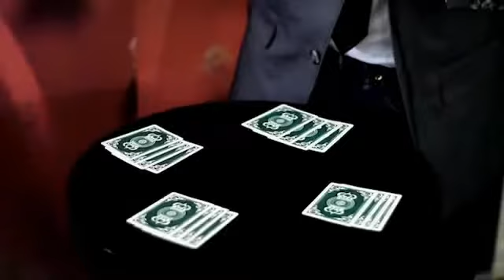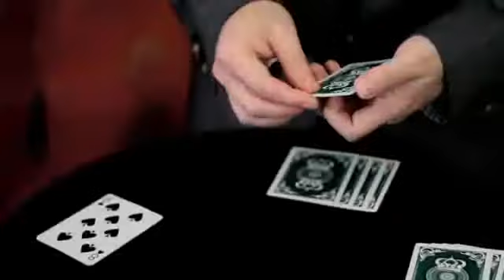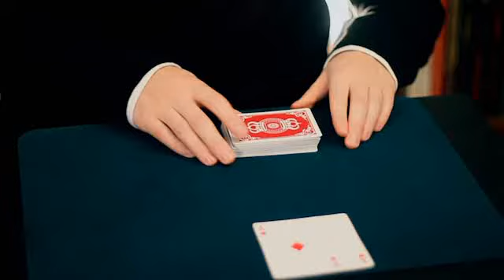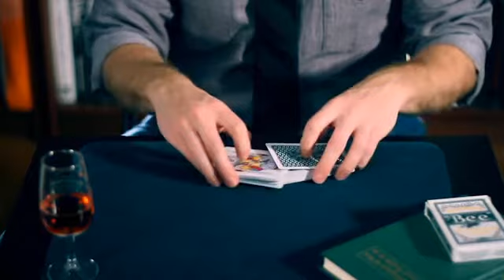Tribute by Ben Train and The Blue Crown